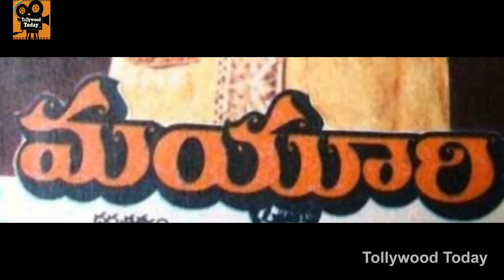గొప్ప నటనతో అందరిని మెప్పించే ముక్కు రాజు గురించి ఆసక్తికరమైన విషయాలు | Tollywood Today